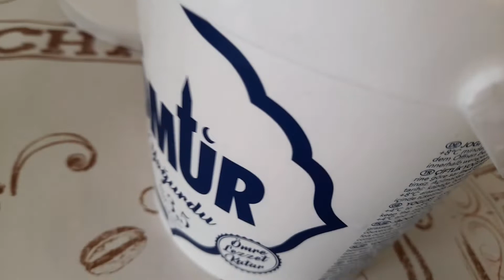دقائق استراحة مع شراب الشمندر وفوائده